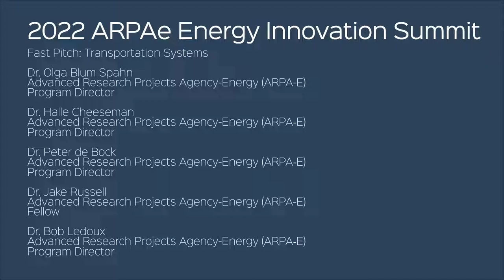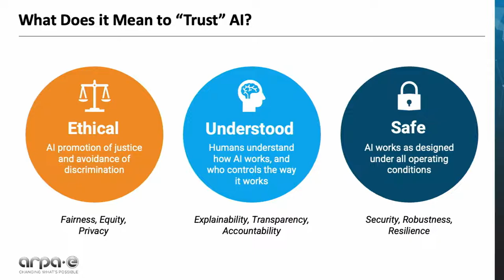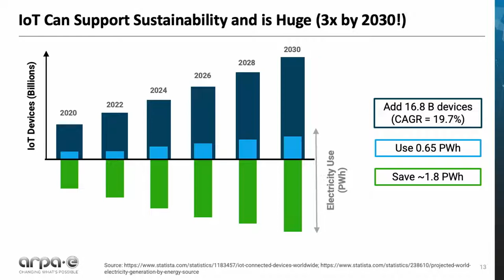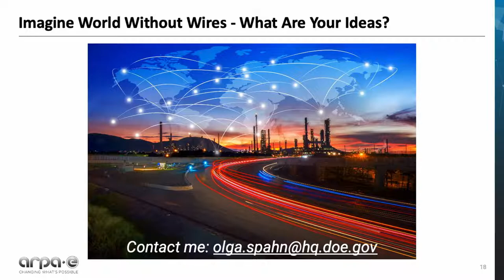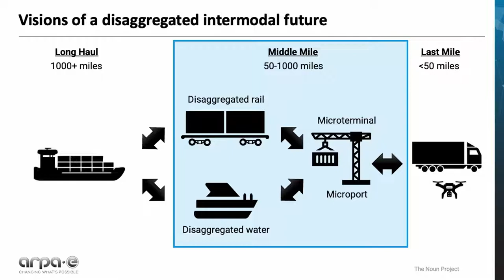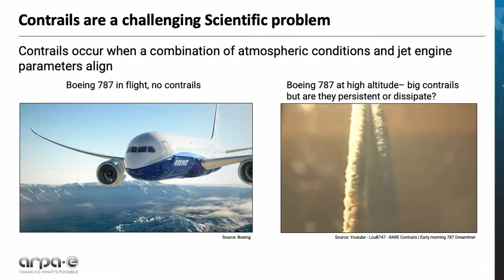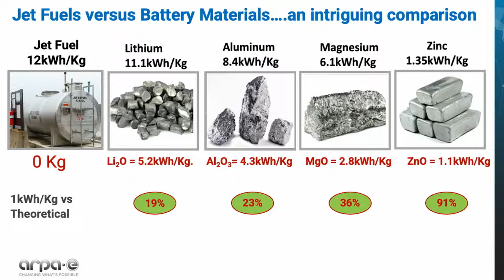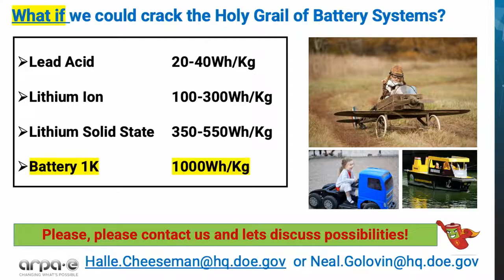2022 ARPA-E Energy Innovation Summit: Fast Pitches: Transportation Systems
Fast pitch presentations on "Transportation Systems" at the 2022 ARPA-E Energy Innovation Summit in Denver, CO.

Timestamps:

00:00 Moderator: Dr. Bob Ledoux, Program Director: "Rise of the Machines: Trustworthy AI for Critical Transportation and Energy Applications"

09:22 Dr. Olga Blum Spahn, Program Director: "Wireless Power Transfer"

16:47 Dr. Jake Russell, Fellow: "Is Bigger Always Better? Modal Shift Through Freight Disaggregation"

24:46 Dr. Peter de Bock, Program Director: "Leave No Trace!... In the Sky"

32:07 Dr. Halle Cheeseman, Program Director: "Battery 1K – Defying the laws of Gravity!"

40:13 Questions & Answers

For more information on the ARPA-E Summit, visit arpae-summit.com